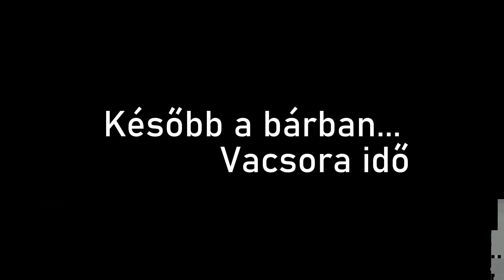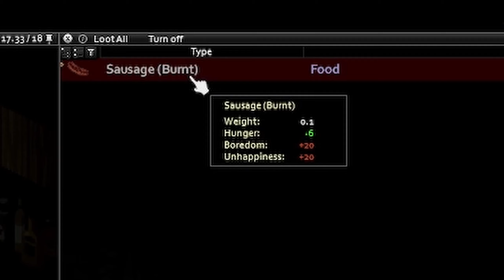Project ZomboIDIÓTÁK - Part II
Az ittas vezetéstől a hulla égetésig... SÍRTAM A RÖHÖGÉSTŐL